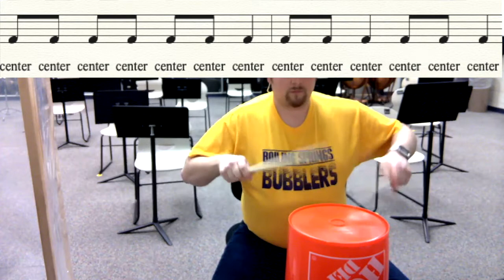In The Hall Of The Mountain King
Bucket Drumming